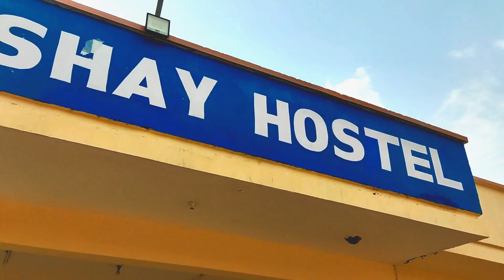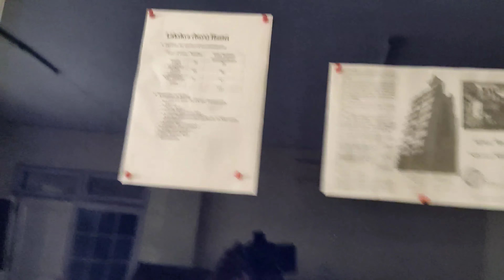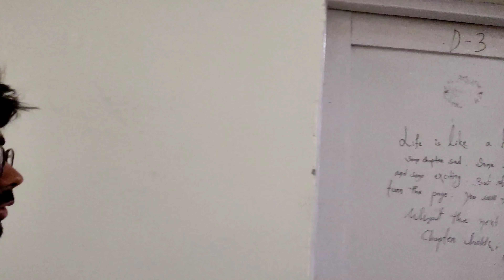skuast jammu hostel tour || skuast jammu veterinary campus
Is video me veterinary boys hostel of skuast jammu ke hostel ke baare m bataya gaya hai.

please suggestion me about the video quality.

𝙁𝙖𝙡𝙩𝙪 🤓 𝙆𝙖 𝙏𝙖𝙜𝙨 -